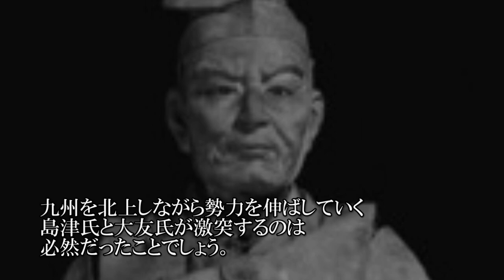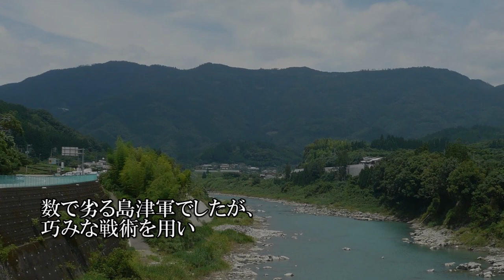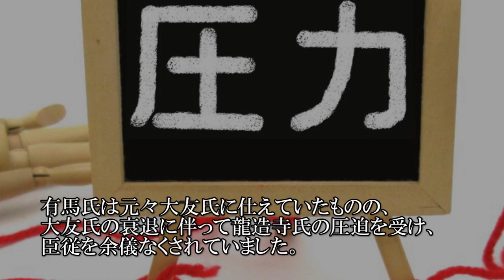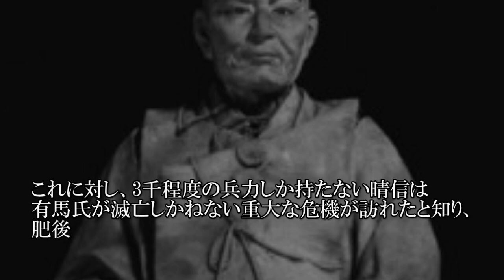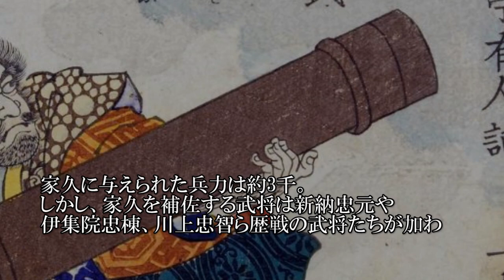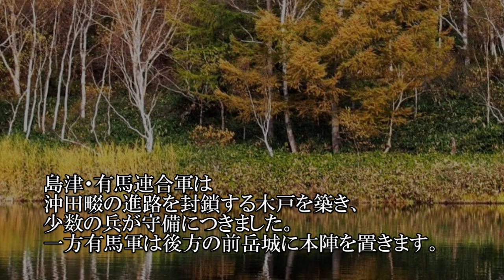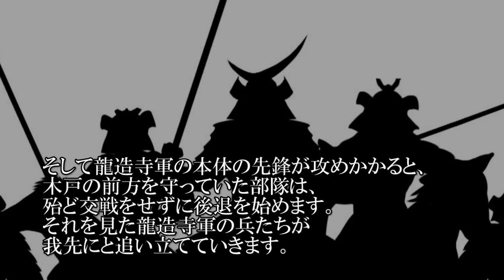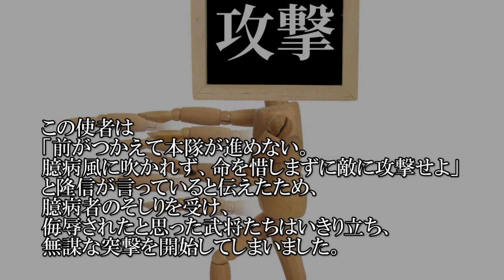【合戦解説】沖田畷の戦い 九州の桶狭間 島津氏九州覇者への道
沖田畷の戦いに関する簡単な解説動画です。

[合戦解説] 10分でわかる沖田畷の戦い「九州の覇者は島津か龍造寺か」/RE:戦国覇王

石井 奔る!!【沖田畷の戦い：おまけ 】前回の動画を踏まえて神保が語る沖田畷の戦い番外編！ 有馬軍に協力した外国人戦闘員＆龍造寺軍に参加した石井党をはじめ、

島津 奔る!!【沖田畷の戦い：本編 】島津家久VS龍造寺隆信の沖田畷の戦いを武衛義秀が語ります♪ 圧倒的兵力の竜造寺軍を一気に壊滅させた島津･有馬連合軍。その背

・画像
写真AC

・音源
DOVA-SYNDROME